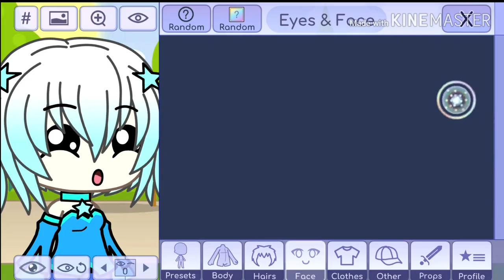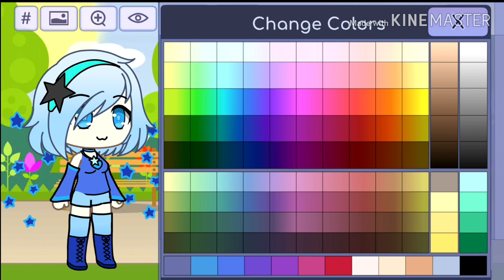Kelly's New Water Transformation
I was actually bored so I decided to come up with this.Since Kelly has her new look,I think I should also change Kelly's water transformation.

Sorry for not uploading and like I said,I won't be able to upload a lot of videos because of school but I will do my best to upload as many videos as I can.

I actually decided to change the name because,I was thinking it's time to change the channel's name since the name "Ellie Gacha Squad" has been there for 2 years already and yeah,sometimes,I'll change the name.But it will be always the Gacha Squad :3